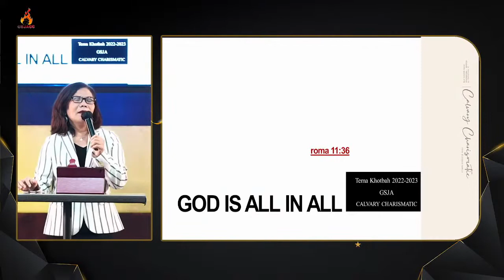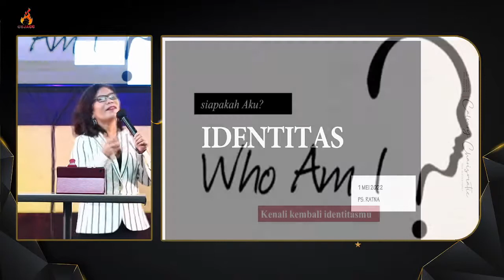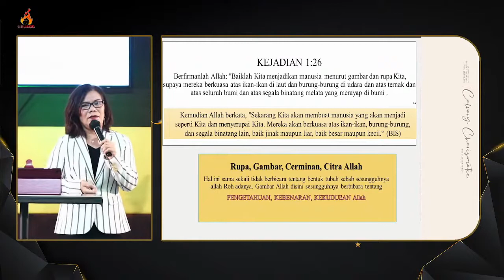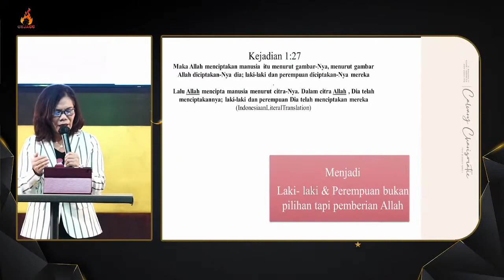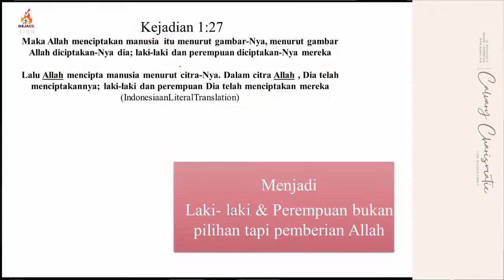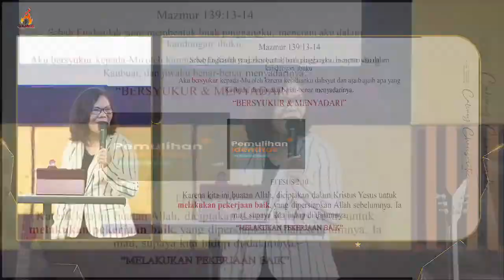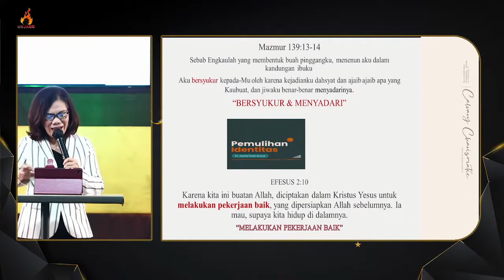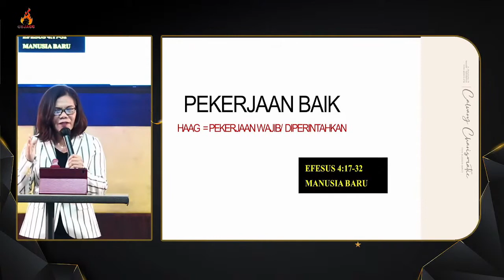Identitas - Ps. Ratna Anastasya - Gsja Clavary Charismatic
Selamat datang di channel GSJA Calvary Charismatic.